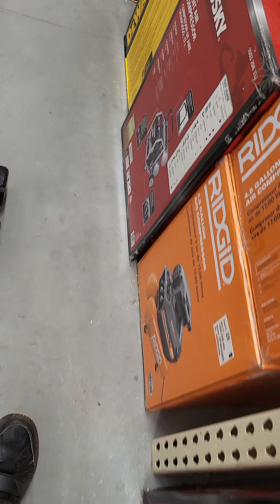driving RC tractor in home depo